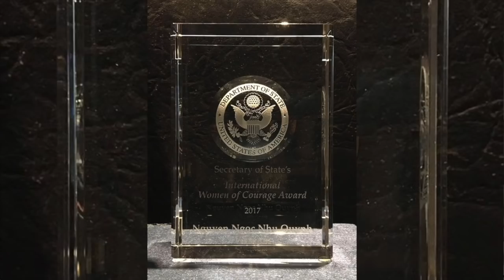Phỏng Vấn Đặc Biệt: Mẹ Nấm - Phần 3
Võ Thành Nhân
Mẹ Nấm - Nguyễn Ngọc Như Quỳnh
Thu Hình Tại Saigon Network 51.3 Studio - Houston, TX